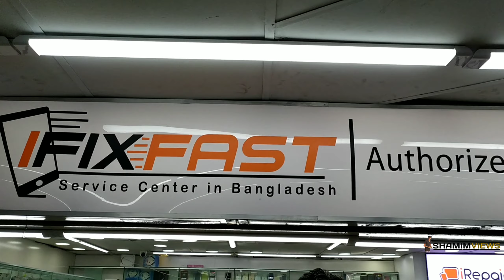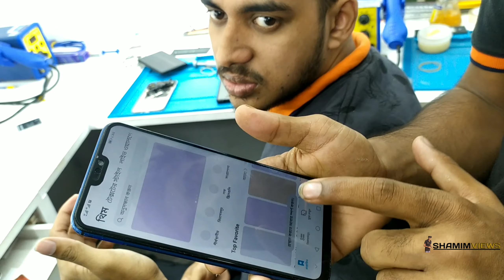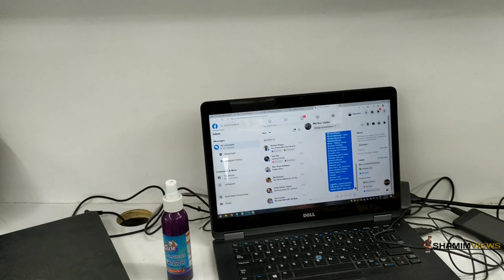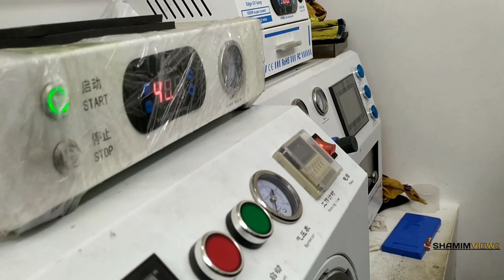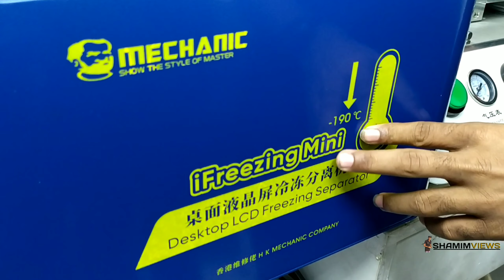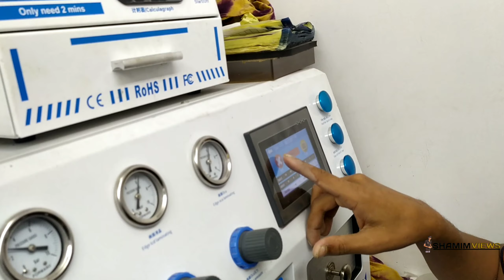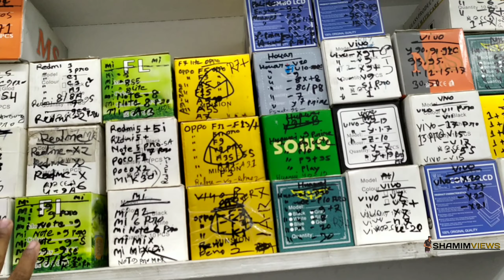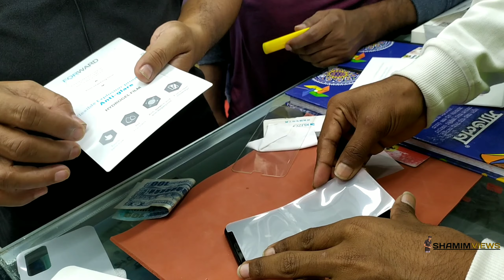মোবাইলের যেকোন সমস্যার সমাধান নিমিষেই 😱 অবাক হবেন | Mobile Servicing center in bd | Mobile repair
Shop Name : IFixFast
Address : IFixFast , লিফট-২, দোকান নং -321 মোতালিব প্লাজা ঢাকা

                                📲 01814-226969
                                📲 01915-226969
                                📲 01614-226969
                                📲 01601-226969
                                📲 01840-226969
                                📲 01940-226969